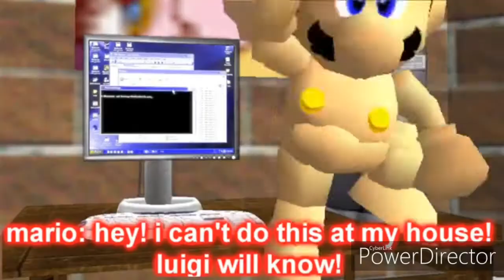YTP REVANGE OF THE SPRAGOGOTIS